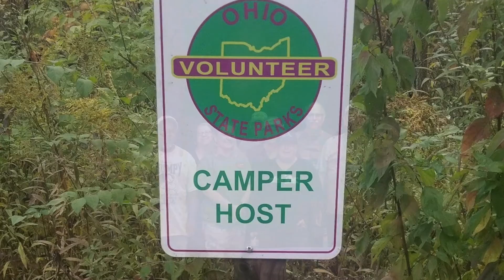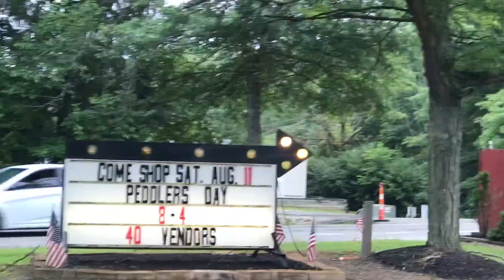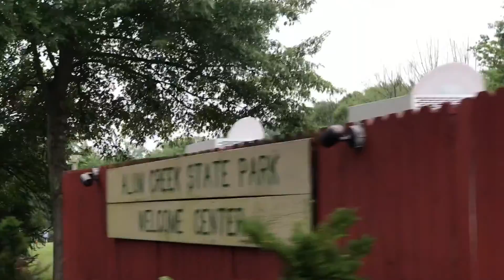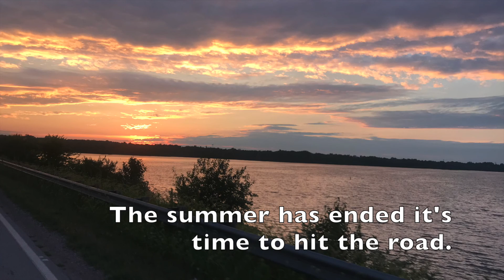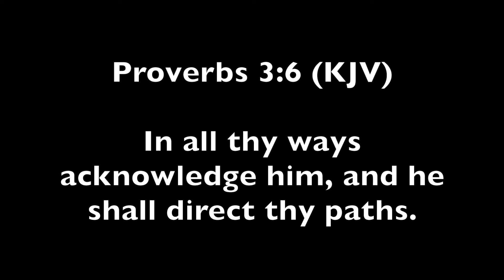Camp hosting at Alum Creek State Park Delaware, Ohio 2018 Fulltime RV Lifestyle #17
Kim and David spent the summer of 2018 as camp host at Alum Creek State Park In Delaware, Ohio. We worked with a great group of host this summer, which made it very enjoyable.